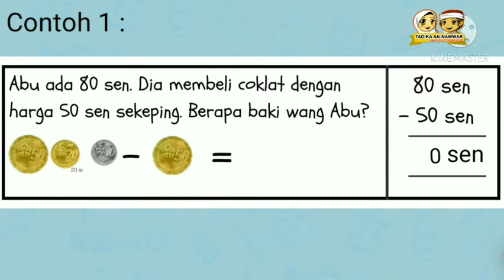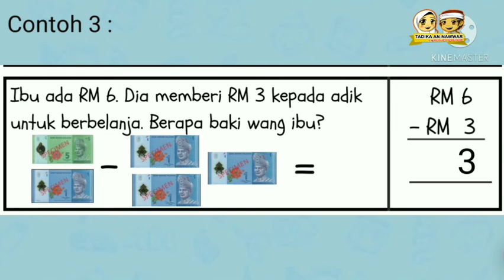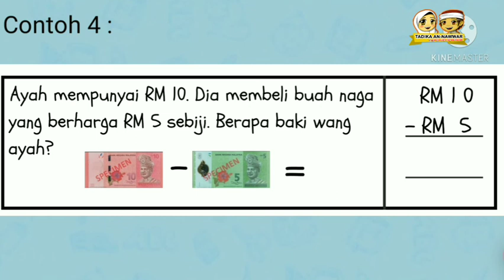Video Pembelajaran : Operasi Tolak (Wang) untuk Tadika Prasekolah